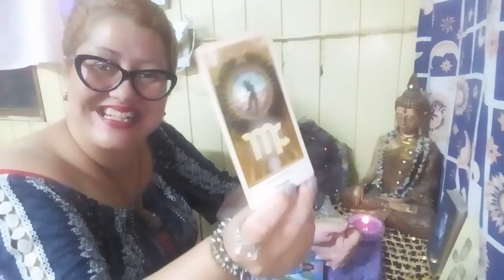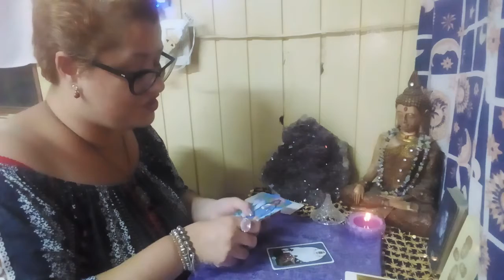Previsão para o Signo de Virgem - Abril 2019♍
Sejam bem vindos às previsões, com o Tarô de Marselha ou Baralho Cigano, para os 12 signos do Zodíaco!